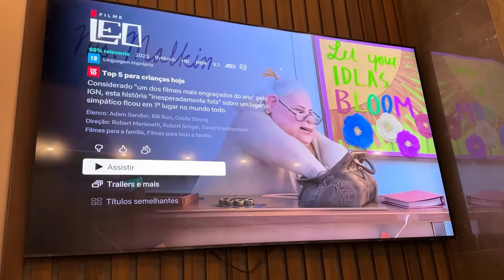NOITE NO PIJAMA NA CASA NOVA!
O vídeo de hoje é NOITE NO PIJAMA NA CASA NOVA!